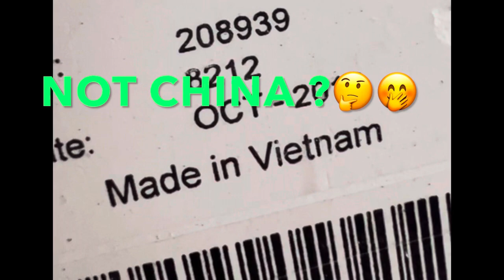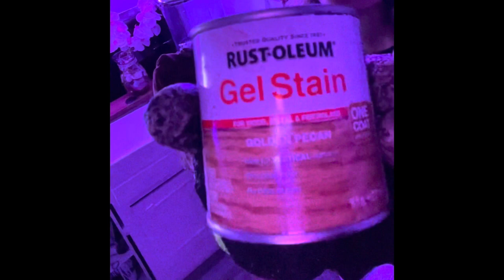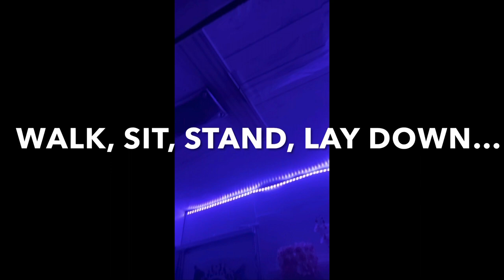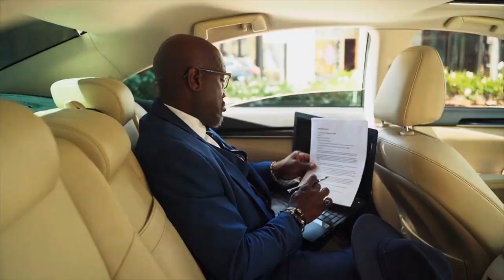EPISODE 3 Custom Center Console, Murphy Bed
Introducing “STAR⭐️” my 2004 International 4300 Ambulance. I am converting her into a tiny home on wheels to travel the country. I’ll be seeking lots of advice from fellow vanlifers if I get stuck on any conversion projects 💖⭐️ and I hope to be completed before the end of the year 🙏🏻

LUXXYlIV (copyright) Is A Freestyle ARTIST • Pop Art • Street Art •

⚜️ LUXXYlIV Art is among the very First Artists on YOUTUBE to work directly with the music artists while painting Start to Finish creating captivating one of a kind paintings and is Increasingly becoming in demand as the artist Paints FREESTYLE; meaning the artist never paints with intention. Each canvas is blank and is approached with nothing in mind other than the act “TO PAINT”. The Artist begins to see visions during the process and lets the art flow by listening to beats and rhythms of music from start to finish.  What ever comes out is exactly what is meant to be 💖

⚜️ LUXXYlIV (copyright) is an artist, interior & fashion decorating agency based in South Florida. LUXXYlIV provides exclusive solutions with art, fashion and interior decorating providing our consumers greater access to iconic couture, including art, lifestyle and furniture styles that speak to specific fashion tastes.

CHANNEL So You Don’t Miss The Next VIDEO❗️

MUSIC 🎶🎵
VIBE WITH JVN